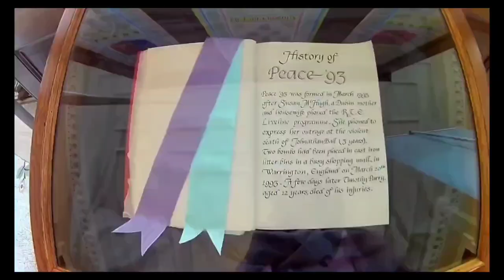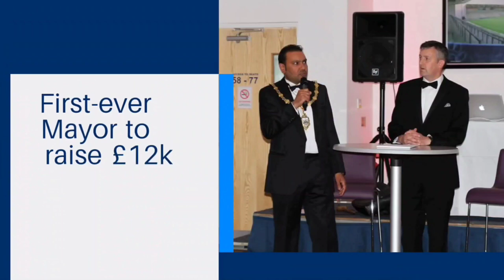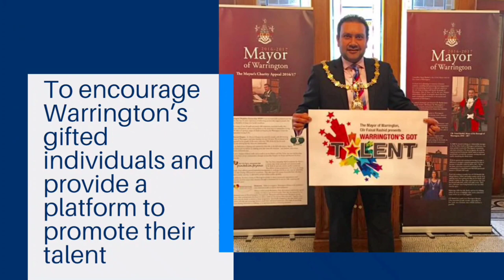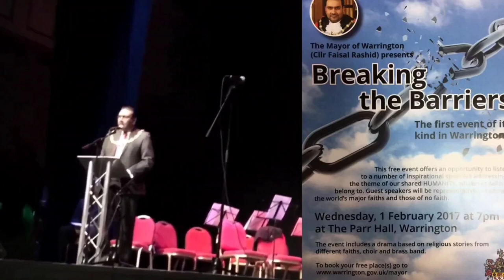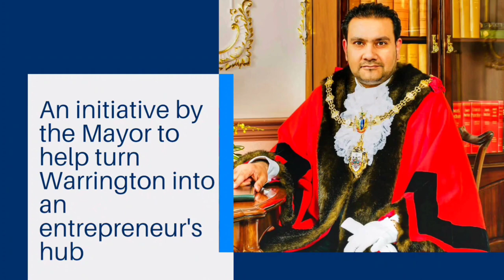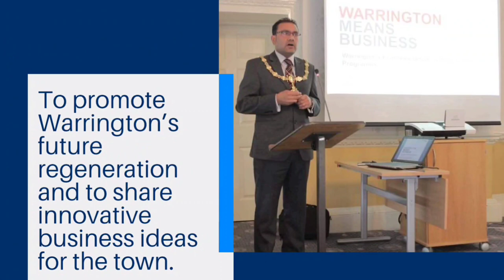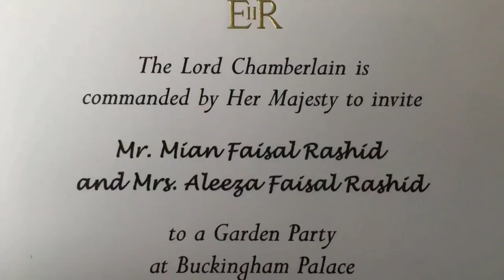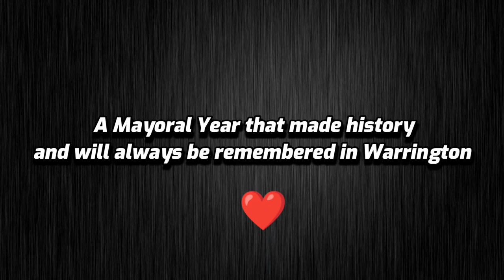Life as Mayor Short Video Faisal Rashid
The best year of my life where history was made in my hometown, Warrington.